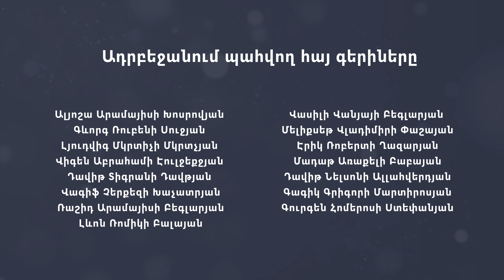Էրդողանի՝ «Ղարաբաղ մտնելու» մասին հայտարարությունը պատահական չէր․ Քոփթաշ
Թուրքական մամուլը հետևել է Ռուսաստանի նախագահ Վլադիմիր Պուտինի՝ Բաքու կատարած այցին և արել մի քանի շեշտադրում, նշում է գրող, հրապարակախոս Ռոբեր Քոփթաշը ՍիվիլՆեթի հետ զրույցում։ Նա նկատում է, որ թուրքական կողմն ամենևին չի ցանկանում Ադրբեջանի վրա ռուսական ազդեցության մեծացում։ Քոփթաշը վերլուծում է Թուրքիայի նախագահի՝ «Ղարաբաղ մտնելու» մասին հայտարարությունները և նկատում, որ դրանից հետո Թուրքիայում մտահոգություն է հնչել անգամ Լեռնային Ղարաբաղում թուրքական ընկերությունների գործունեության հեռանկարի վերաբերյալ։